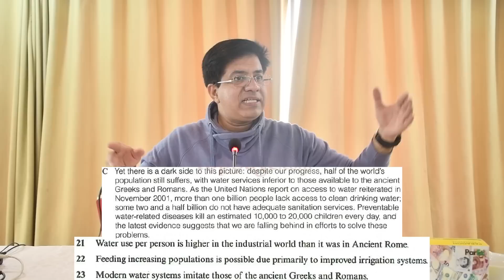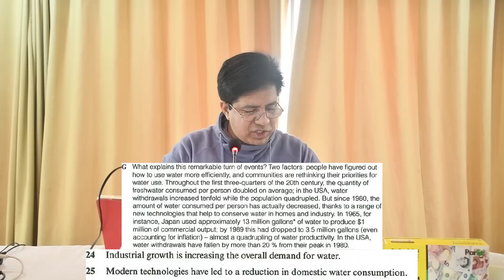ACADEMIC READING: LIST OF HEADINGS || GOLDEN TIPS FOR 8 BAND BY ASAD YAQUB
Lahore, Pakistan

Twiter Or X: asad_2002pk
TickTock: Asad Yaqub IELTS